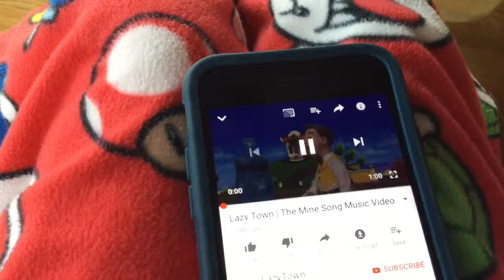The triagnal sign song